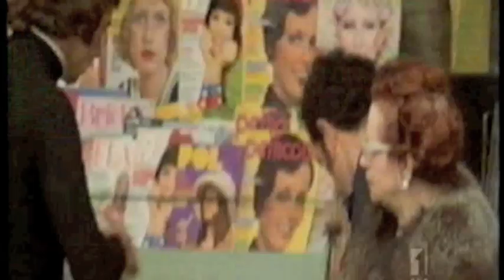Sydney 1971 To 1975 Footage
Sydney In The Early 1970's    Footage edited together from the ABC TV mini series 'Paper Giants'.